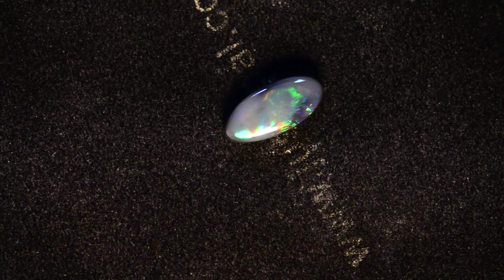1.14 carats Lightning Ridge Australian solid black opal m12886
Gorgeous rolling flashing reds with yellow, green and blue colours, what a gorgeous solid black opal from the famous opal mining town area of Lightning Ridge Australia. Measuring 10.70mm X 5.10mm X 3.20mm thick, this natural solid N2 darkness, 4.4 out of 5 brightness, 1.14 carat opal would make a magnificent opal engagement ring, opal dress ring or solid opal cocktail ring.